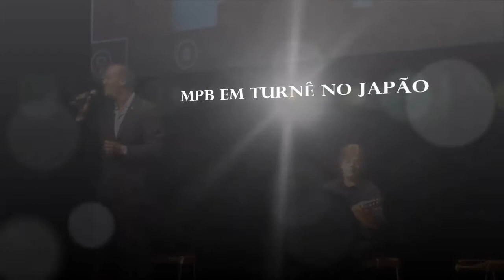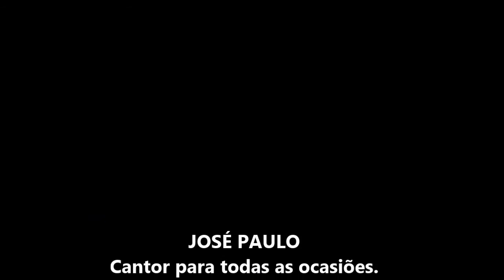The Amazing voice and Versatility - José Paulo